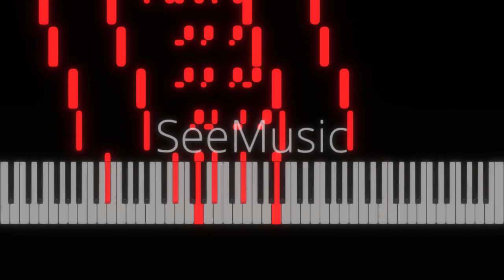Franz Liszt- Trasncendental Etude S.138 No.4 in D Minor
English: Mazeppa is a symphonic poem composed for orchestra by Franz Liszt between 1851 and 1854. Mazeppa, S. 100, is the sixth in a cycle of twelve symphonic poems written during Liszt's time in Weimar, however a thirteenth piece was added to his collection in 1882.

Deutsch: Mazeppa ist eine symphonische Dichtung, die Franz Liszt zwischen 1851 und 1854 für Orchester komponierte. Mazeppa, S. 100, ist die sechste in einem Zyklus von zwölf symphonischen Dichtungen, die während Liszts Zeit in Weimar geschrieben wurden, jedoch wurde seiner Sammlung 1882 ein dreizehntes Stück hinzugefügt.

Czech: Mazeppa je Symfonická Báseň, kterou pro Orchestr složil Franz Liszt v Letech 1851 až 1854. Mazeppa, S. 100, je Šestým v cyklu dvanácti Symfonických Básní Napsaných za Liszta ve Výmaru, Nicméně do jeho Sbírky byla Přidána Třináctá Skladba v Roce 1882.